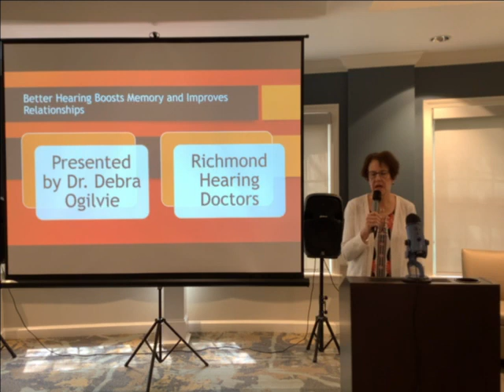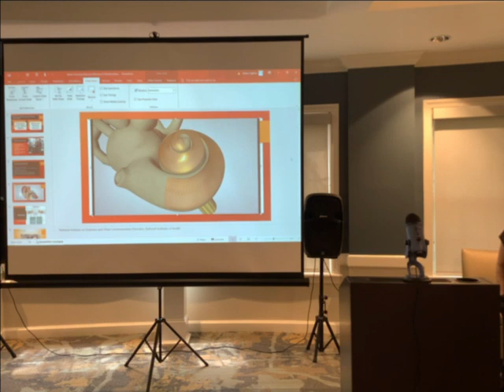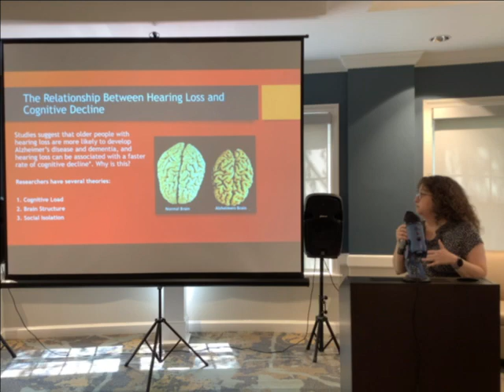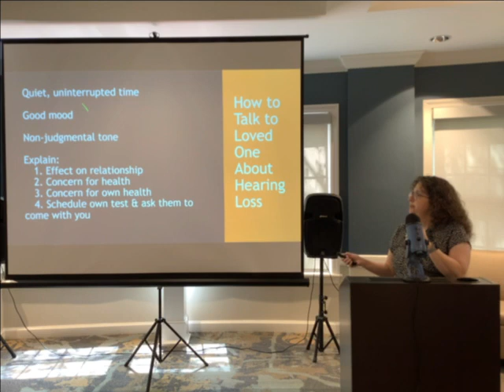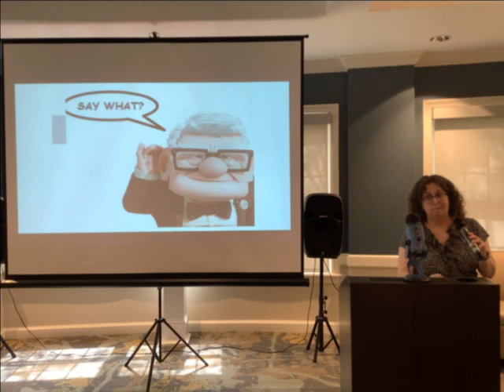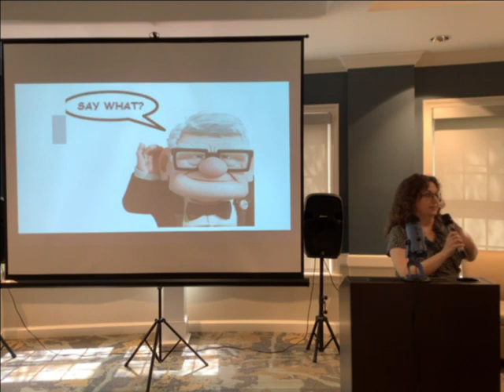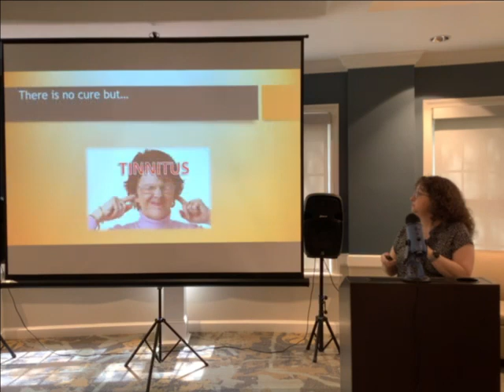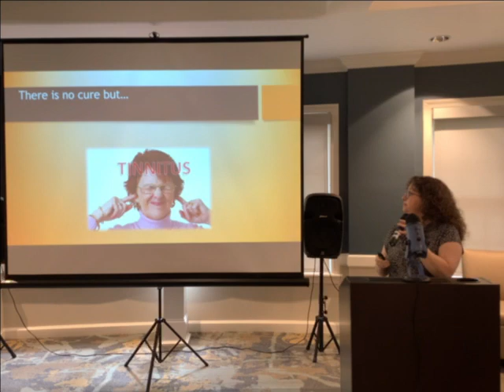4/18/24 Hearing Lecture